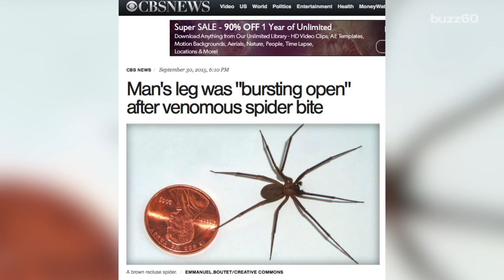Passenger nearly loses his leg after venomous spider bite mid-flight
A London man says doctors tell him he's lucky he didn’t lose his leg or his life after he was bitten by a highly venomous brown recluse spider during a flight from the Middle East to South Africa. Sean Dowling (@seandowlingtv) has more.